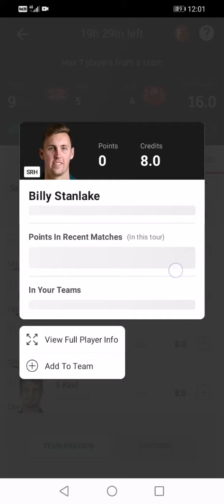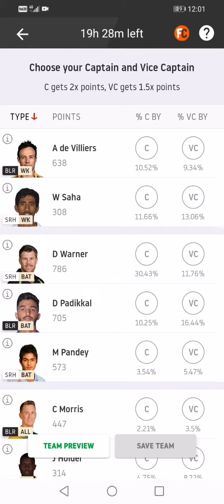SRH Vs RCB | Create RCB Vs SRH Fantasy Cricket Team | By Predict 11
हैलो दोस्तों आपको इस विडियो में आज के होने वाले मैच की टीम देखने को मिलेगी। आपको इस विडियो से पता चलेगा कि Dream 11 में टीम कैसे बनाए और आप आईपीएल की टीम आसानी से बना सकते हैं। दोस्तों आपको ये टीम कैसी लगी है मुझे कमेंट करके जरूर बताये।

विडियो टैग
Srh vs Rcb dream 11 team
SRH vs Rcb dream 11 team kaise banaye
Dream 11 par ipl ki team kaise banaye
Cricket ki sabse best team kaise banaye
Ipl match se pahle team banaye
Ipl match ki team kaise banaye
Dream 11 par team banaker paise kamaye
आप मुझे सोश्ल साइट पर फॉलो कर सकते हैं।